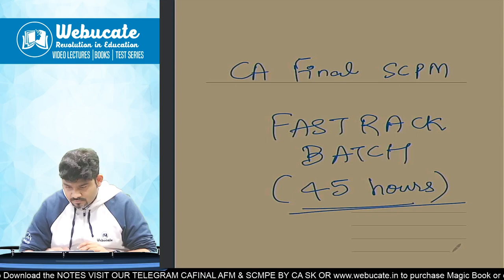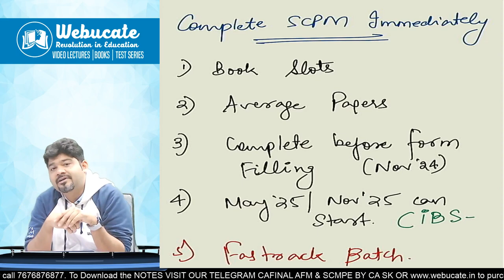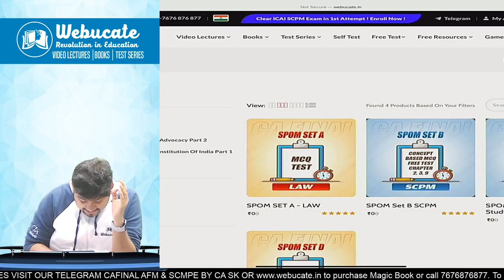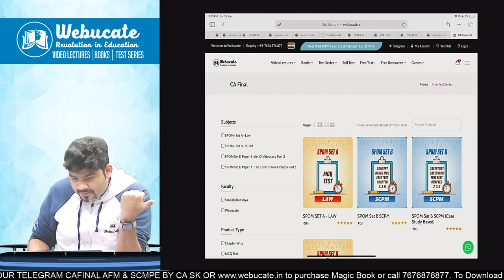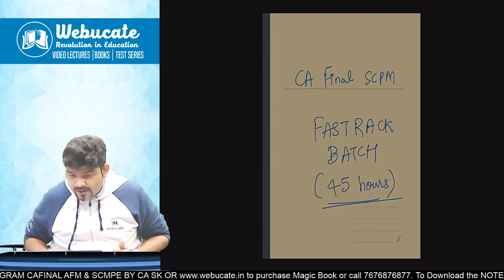CA FINAL SCPM COMPLETE IMMEDIATE FASTRACK BATCH 45 HOURS by CA SANKALP KANSTIYA